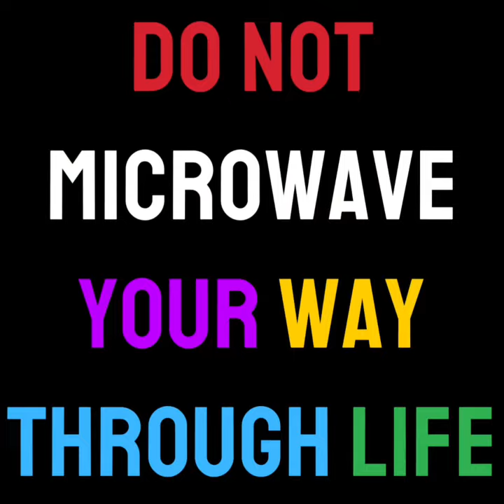Do Not Microwave - 1 min video - Outkast Ghetto Music Instrumental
Do Not Microwave Your Way Through Life
1min video
Unisex Organic Cotton T-shirt
Organic Cotton Apron

EXOTIC VEGAN
Novelties & Gifts.
Plant-Based Inspiration.
"Nature Is Never Boring"

We Bring Art, Education & Nutrition Together.
"For a Healthy Way of Living and Thinking".

Grocery, Apparel, Accessories and Home Decor.